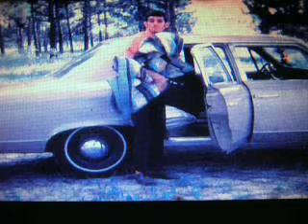The First Car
Do you remember your first car? I sure remember mine! - 1967 Rambler Rebel with a Typhoon 343 The song is "Hope I'm Around" by Todd Rundgren